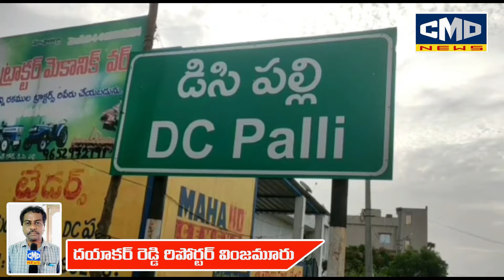మర్రిపాడుDC.పల్లిలో విద్యుత్ ప్రమాదంతో హైరర్స్ షాపు దగ్ధం,3లక్షలు నష్టం వాటిల్లిందని బాధితులు ఆవేదన